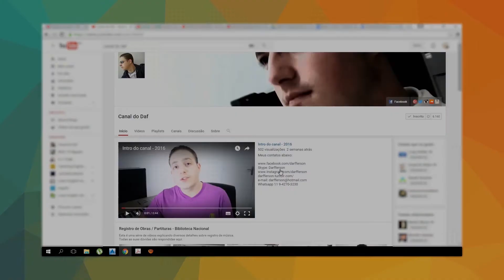Funk Africa com SAMUEL AND AFROMOSES